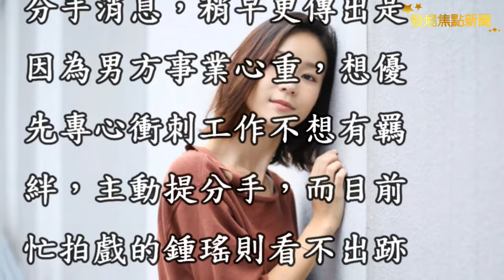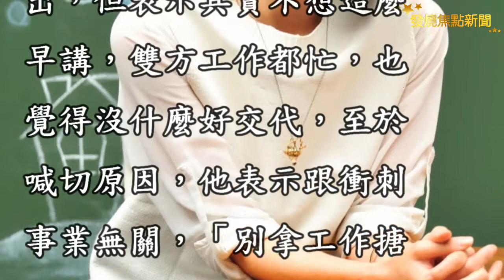吳慷仁與鍾瑶分手，兩年的情斷!【發燒焦點新聞】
吳慷仁否認第三者存在，表明兩人各自忙碌，他忙拍《刁民》、鍾瑶忙《姊的時代》，都在自己的工作崗位上努力，他也強調：「希望她好好保重身體，畢竟三立的戲很累。」並再三表示2人僅是身分各退一步，回到好友崗位，對於分手細節不願多談。

歡迎收看焦點娛樂新聞，帶您看最新最紅最流行的焦點!

【發燒焦點新聞】相關內容:
發燒焦點新聞 新聞 娛樂 時事 News 娛樂新聞 明星 男星 女星 性感 驚呆了 崩壞 狂新聞 Family Friendly 焦點新聞,國際新聞